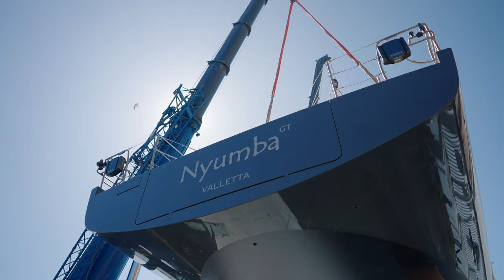SW Nyumba Launch 3 5min